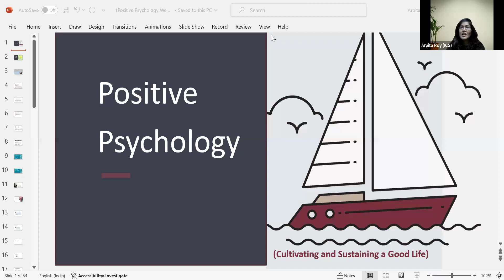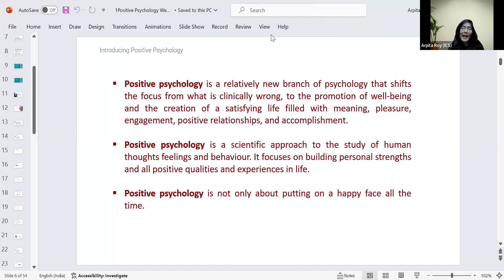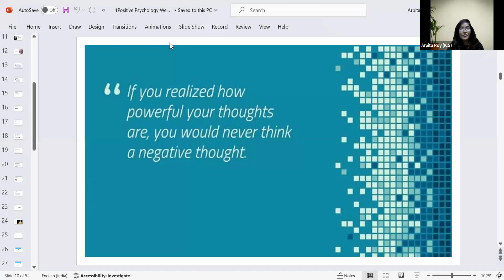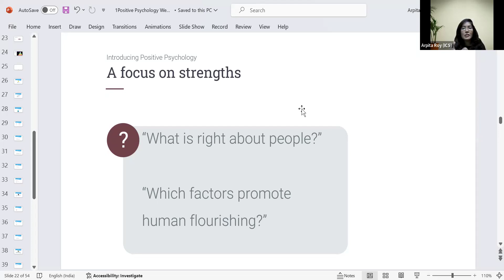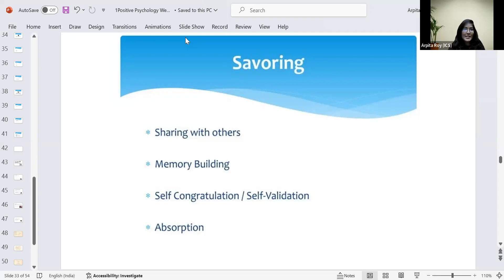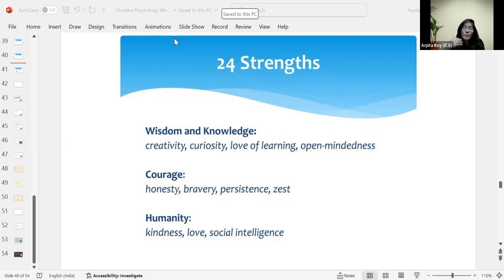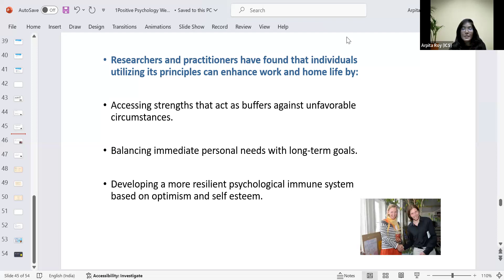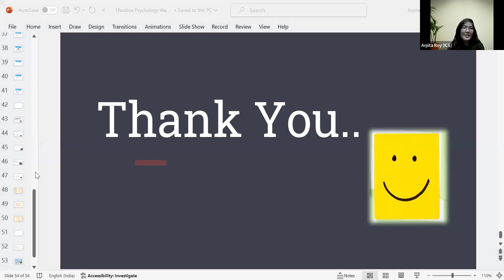WEBINAR ON POSITIVE PSYCHOLOGY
Welcome to our recorded "Webinar on Positive Psychology"! 🌟 In this enlightening session, we explored the principles of positive psychology and its transformative impact on mental well-being. Our expert speakers shared insights into how cultivating positive emotions, strengths, and resilience can enhance our overall quality of life. 🧠✨

Throughout the webinar, we discussed key concepts such as gratitude, mindfulness, and the importance of social connections in fostering happiness. Participants learned practical strategies to apply positive psychology techniques in daily life, whether at home, work, or in personal relationships. 🌈🤝

The session featured engaging discussions, real-life examples, and a lively Q&A segment, providing attendees with the opportunity to delve deeper into the topics covered. Whether you're a mental health professional, educator, or simply interested in enhancing your well-being, this webinar offers valuable insights to help you thrive. 📚💪

Though the live event has concluded, we invite you to watch the recording and discover the power of positive psychology. For further learning, consider exploring our courses at Indian Counselling Services. Let’s spread positivity together! 🚀